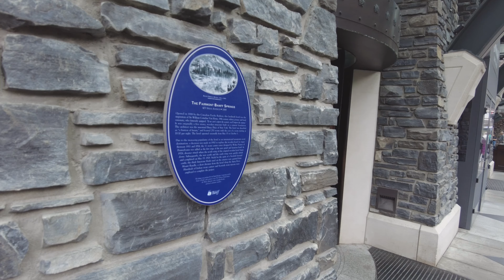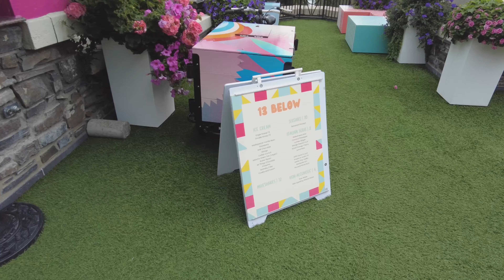Banff Springs Hotel Banff | Banff Alberta Canada | Castle in the Mountains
The Fairmont Banff Springs, formerly and commonly known as the Banff Springs Hotel, is a historic hotel in western Canada, located in Banff, Alberta. The entire town, including the hotel, is situated in Banff National Park, a national park managed by Parks Canada.

0:00 Walking to the Banff Springs Hotel
0:28 Fairmont Banff Springs Entrance
0:35 Fairmont Banff Springs Lobby
0:48 Hotel Terrace
1:44 Fairmont Banff Springs Pool